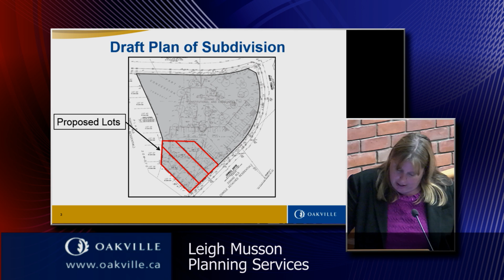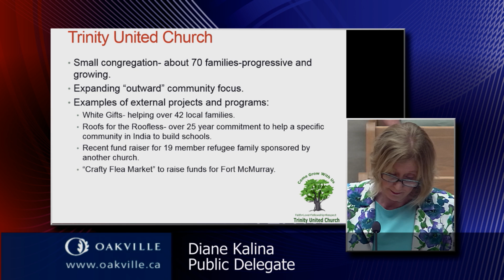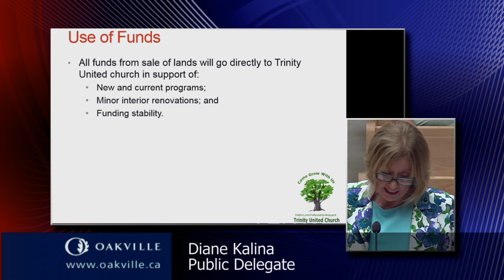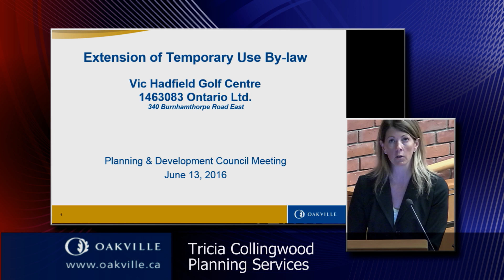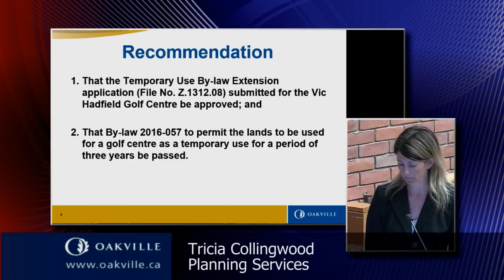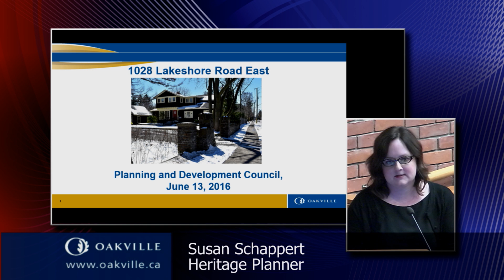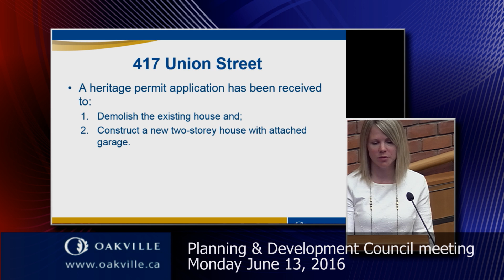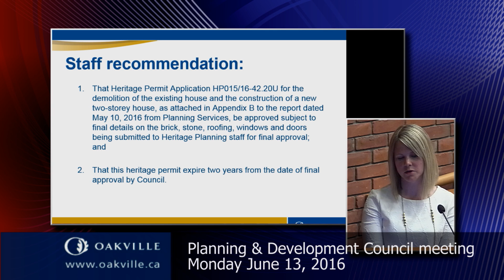Planning & Development meeting of June 13, 2016